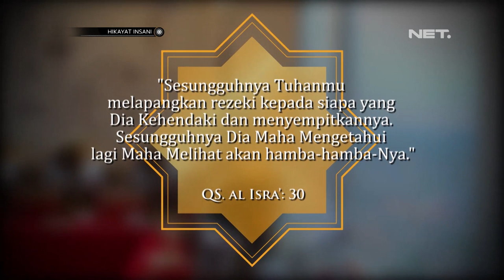Hikayat Insani Eps. Tukang Bakso Berhati Mulia - NET JATENG